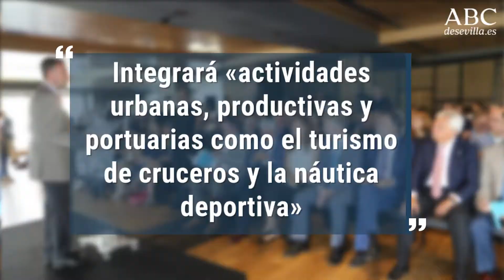Del Centenario a Las Delicias, El Nuevo Distrito De La Ciudad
La ciudad crecerá a través de su puerto. Alternará usos portuarios con la actividad empresarial y de ocio para hacer la transición entre el muelle y la ciudad. Noticia completa